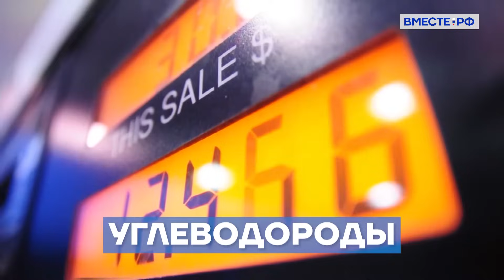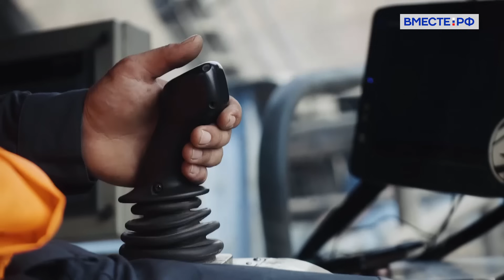Как добывают железо. Вместе с наукой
Программа рассказывает о том, как добывают железо на двух крупнейших карьерах России: Лебединском и Михайловском.
Можно познакомиться с процессом извлечения металла из-под земли, отделения железа от пустой породы на горно-обогатительных комбинатах, работой гигантских экскаваторов и самосвалов.